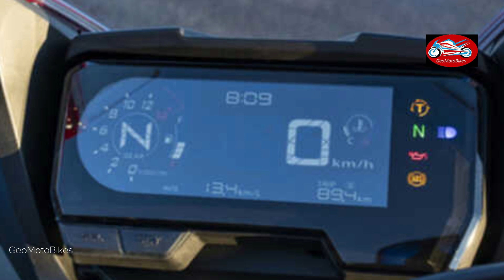NEW BEST HONDA CBR650R 2023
Engine 649cc liquid-cooled inline
four-cylinder four-stroke
Induction PGM-FI with
32mm throttle bodies
Starter Electric
Valve Train DOHC;
four valves per cylinder
PRICE $9,899
HONDA NEW CBR650R 2023